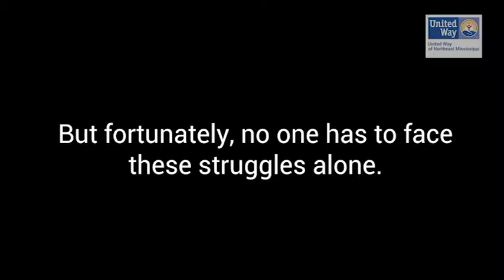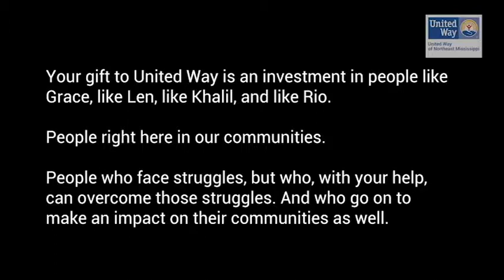United Way of Northeast Mississippi 2017 Campaign Video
Meet Grace, Khalil, Len, and Rio.